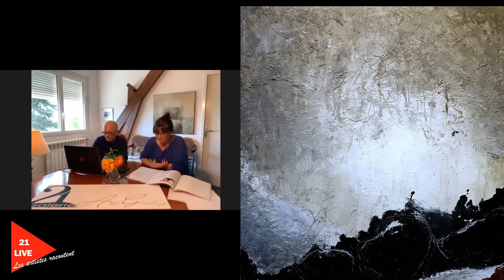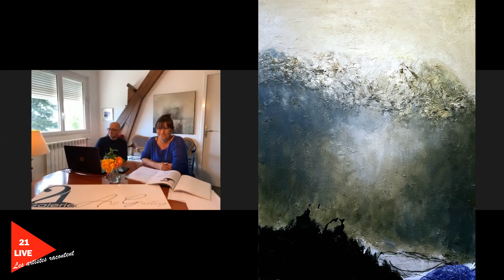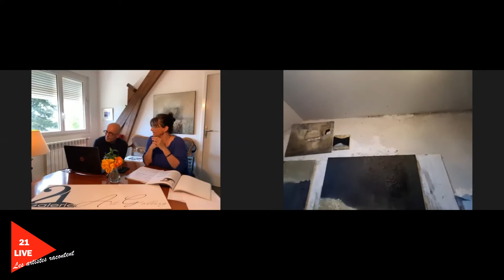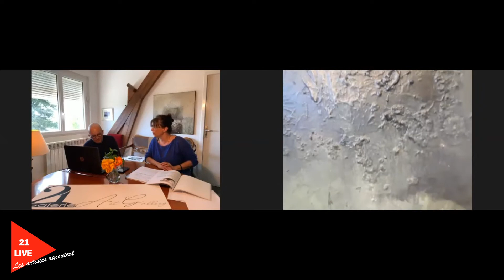Le Direct 21 - Jour 8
Christian Perrier nous a rejoints pour échanger sur sa façon de vivre ce passage du confinement.
En nous faisant visiter son atelier nous avons découvert un artiste sans cesse au travail.

Nous souhaitons par cette chaîne, vous présenter nos artistes, nos manifestations artistiques ainsi que nos conférences autour de l'art bien sur, mais de tous les arts.
Pour tous ceux qui ne peuvent pas se déplacer jusqu'à nous ou tous simplement pour revoir certains moments qui nous ont touchés.
Mais le plus important c'est de venir nous voir et participer a nos émissions ou conférences.
Échanger sur l'art et la culture.
Venir pour découvrir de visu les toiles, car rien ne remplacera  le contact  avec une sculpture ou la perception d'une toile dans la lumière du jour, ses odeurs sa matière son âme.
Nos conseils seront  professionnels et vous permettront de revenir chez nous.